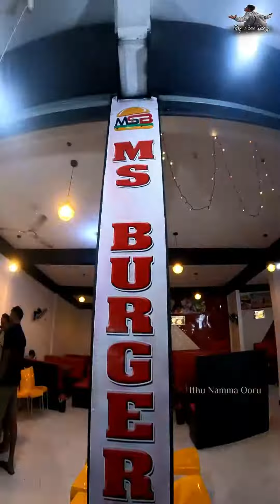Ms burger kinniya | Food Review | Tamil vilog | shorts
M S BURGER kinniya
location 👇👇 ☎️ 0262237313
Dropped pin

நான் ஜாஸ்..
என்னோட ஆசை எல்லாமே இந்த உலகத்துல யாருமே போகாத இடமெல்லாம் போகணும்.. அழகான எல்லா விஷத்தையுமே ரசிகனும்.. இந்த உலகத்துல நாம தேவை இல்லனு நினைக்குற ஒரு விஷயம் இன்னுமொருத்தருக்கு பயனுள்ளதாக இருக்கலாம் அப்படியான விஷயங்களைதான் தேடி போகப்போறன்.. நம்ம பயணத்துல பல வகையான மக்களோட பழக கிடைக்கும் பல வகையான அனுபவங்கள கற்றுக்கொள்ள வாய்ப்பா இருக்கும்..  அப்படி நான் காண கிடைக்குற அழகான தருணத்தை உங்களுக்கும் பகிர்ந்துக்கொள்றதுல ரொம்ப சந்தோசம்..  தொடர்ந்து உங்க ஒவ்வொருதரோட ஆதரவும் எனக்கு அவசியம்..🥰🥰